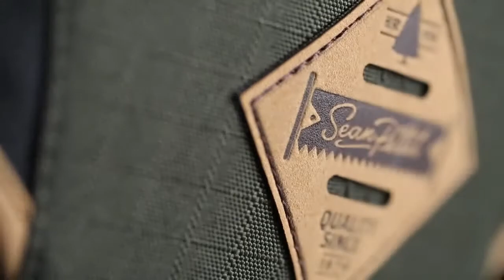Dakine Team Heli Pro 20L Sean Pettit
Stylový batoh Team Heli Pro o objemu 20 l od značky Dakine obsahuje popruhy pro uchycení snowboardu a lyží. Nabízí mnoho kapes, včetně fleecové kapsy pro brýle, aby se zabránilo poškrábání. Disponuje nastavitelnými ramenními popruhy spolu s polstrovaným bederním pásem a hrudním popruhem. Koupíte na MALL.CZ a MALL.SK